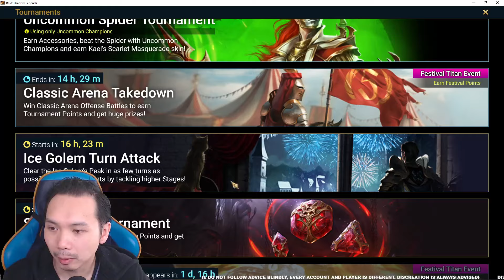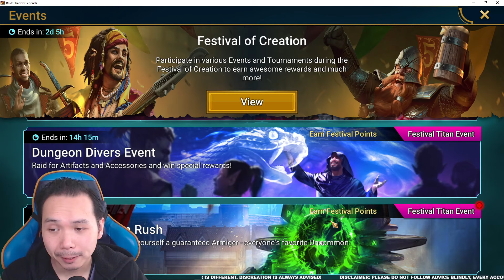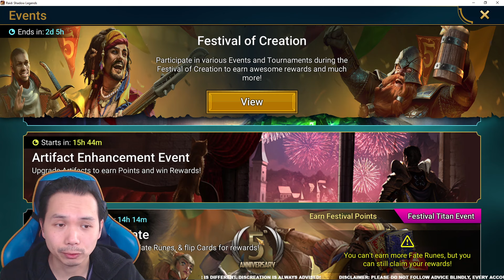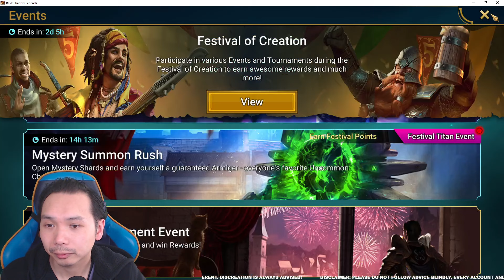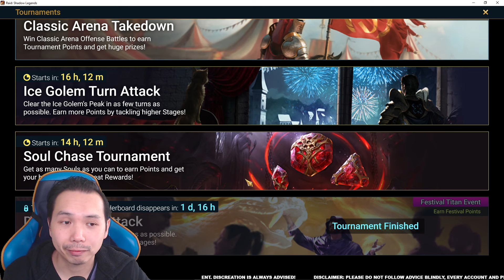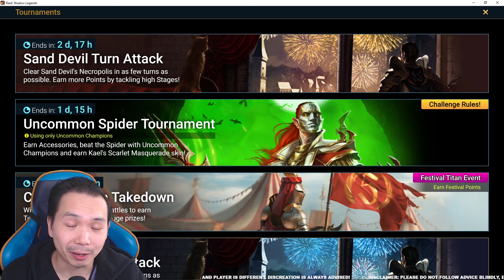FINALLY OVER! ARMANZ FUSION AND TITAN EVENT ENDING! WHAT DID WE LEARN? | RAID: SHADOW LEGENDS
How can we prepare for whats next based on what happened during the Armanz fusion and titan event.

Let me know if you see any tips or strategies that needs to be mentioned to everyone.